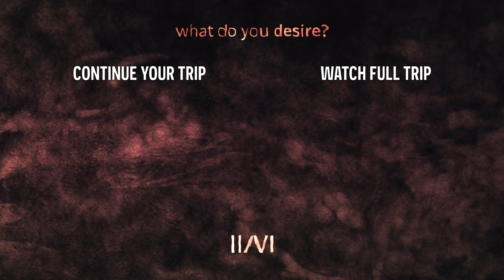OFFICIAL MUSIC VIDEO: A B C D - Sweet Goodbyes | SCI-FI SERIES 2/7 | 2021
Music Video for 'Sweet Goodbyes', from A Band Called Desire's debut album, 'Coherence'.

This video is part 2 of 7 of the Coherence series.  It takes place inside the Science Fiction world of ABCD:  A place torn apart by hallucination, where music can alter reality.